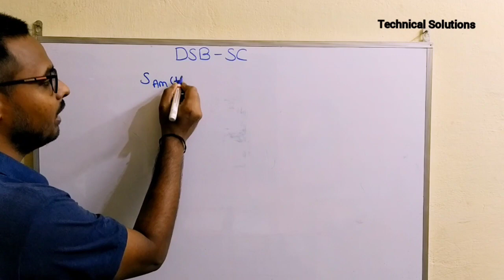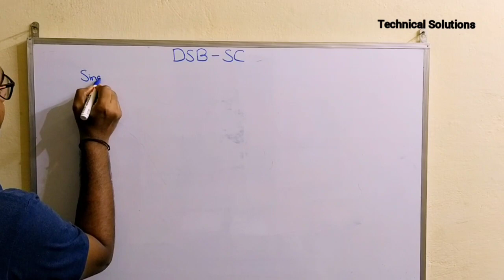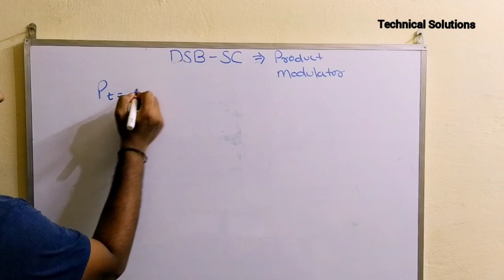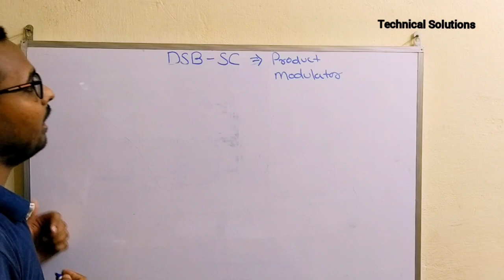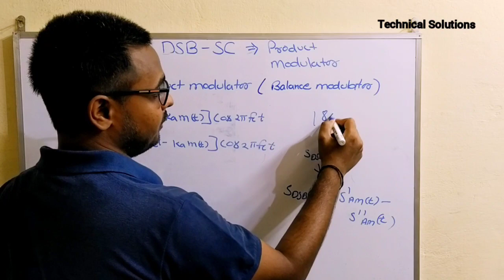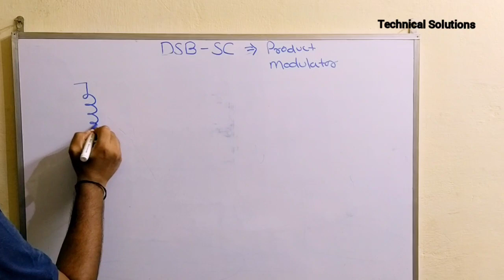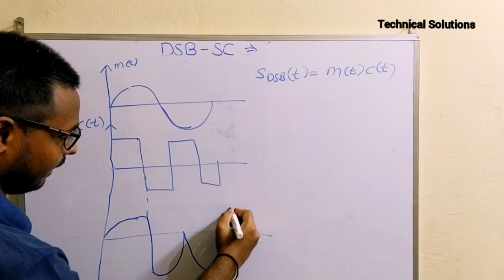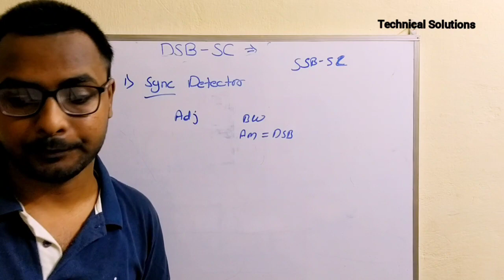DSB-SC Modulation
In this video I discussed all the concepts about double side band suppressed carrier.
How it can be generate and how it can be demodulate.